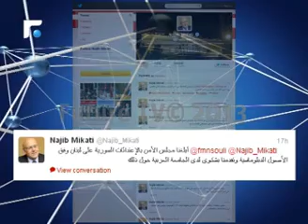منصور لم يبلغ الامم المتحدة بشأن خروقات نظام الاسد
التزم وزير الخارجية عدنان منصور عدم التعليق على مسألة إرسال شكوى لبنان إلى الجامعة العربية وابلاغِ الامم المتحدة ، بشأن خروقات نظام الاسد.
واكدت مصادر من القاهرة ونيويورك لتلفزيون المستقبل عدم تبلغ اي من الجهتين اي رسالة احتجاج .
تقرير جوانا نصرالدين